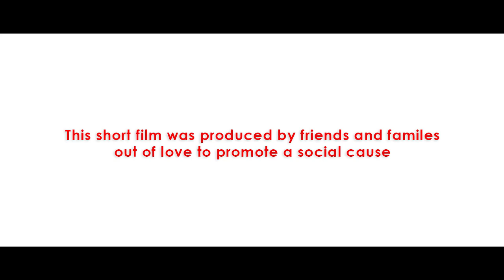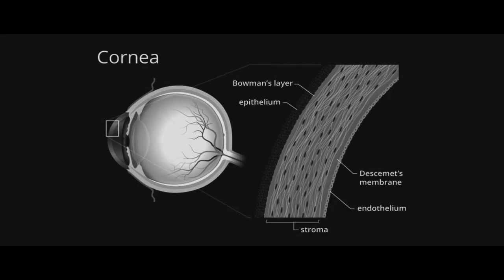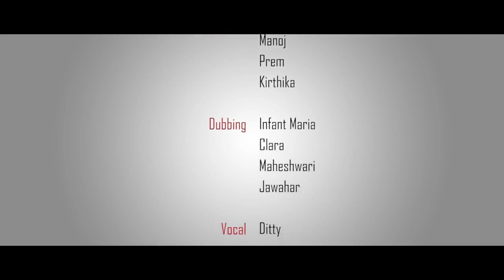Vizhi - Eye Donation Short Film